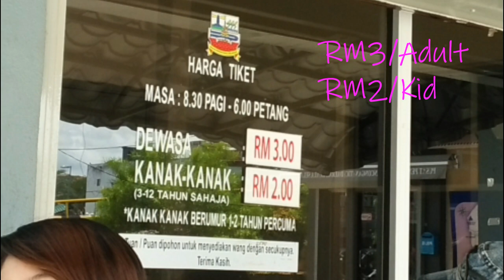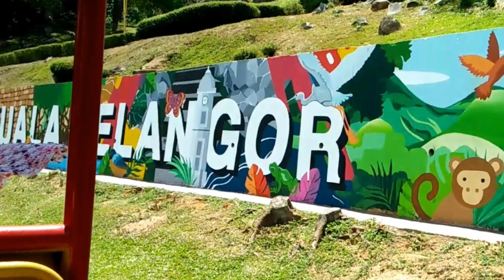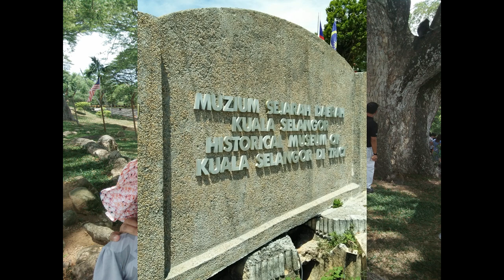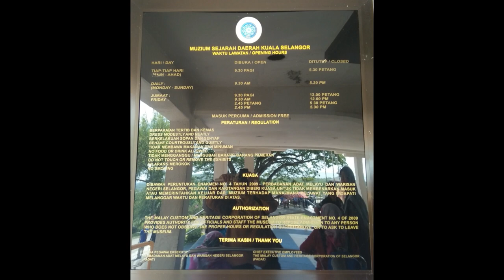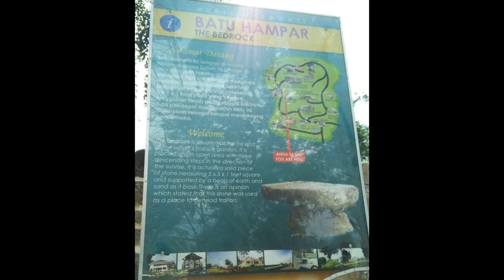Amazing Silverleaf Monkey & Info at Bukit Malawati Kuala Selangor Malaysia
Raise your feet if you don't want the monkey to climb to your shoulder. The Silverleaf monkeys are tame but the brown monkeys are fierce. Be careful with the brown one.  They are two stop for the tram. First stop is lighthouse, mini-museum and fort. The second stop is bedrock or Batu Hampar. The monkey's babies usually seen at the second stop.

Bukit Melawati (Melawati Hill) is a popular weekend destination for local residents of Selangor, and with good reason.

A beautiful area with numerous attractions, the hill is also an important historical site that offers interesting insights into Selangor’s fascinating history.

Melawati Hill is usually visited together with:

    *Kuala Selangor Nature Park and Taman Ikan Air Tawar Kuala Selangor (both about 500m away); and
   * Kampung Kuantan Firefly Park (±6km away).

Tram ride

Private vehicles are not allowed up the hill from 8.00am to 7.00pm on weekends and public holidays. Visitors may choose to get to the hilltop by hiking or taking a short tram ride, where panoramic views await.
Kota Melawati

At the top of the hill, with great views of the coastline as its backdrop, lies Kota Melawati, an ancient fort built by the Malacca Sultanate during the early 16th century.

Kuala Selangor eventually fell to the Dutch in 1784, who reinforced the fort with cannons and renamed it Fort Altingburg after Willem Arnold Alting, the Governor-General of the Dutch East Indies from 1780 to 1797.

Today, visitors can still see the fort’s ruins with its cannons, legendary 100-step stairway, Royal Mausoleum, Virgin’s Tomb, fabled execution slab and observatory tower (baitulhilal) built for sighting the new moon.
Kuala Selangor lighthouse

Also known as Altingburg Lighthouse, this towering structure was built in 1907 to replace the original one constructed by the Dutch some two centuries earlier, when they conquered the area.

Used extensively during the British colonial period, the lighthouse’s beacon continues to shine and function as a guide for vessels navigating the Straits of Malacca till this day.
Silvered Leaf Monkeys

The endangered Silvered Leaf Monkey (Silvery Lutung) can be found in abundance around the hill. While most are relatively tame and will feed out of your hand, do be mindful of your personal belongings.
Kuala Selangor Historical Museum

The museum is located near the lighthouse and contains displays of weapons, dioramas, specimens of old currencies and other relics and artifacts. Admission to the museum is free, which is open daily from 9.30am – 5.30pm (closed on Mondays).